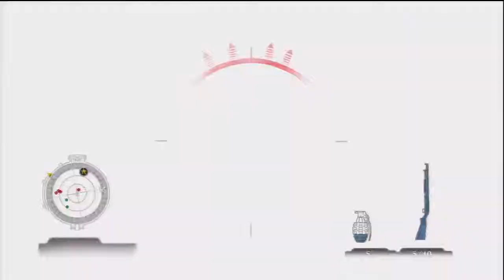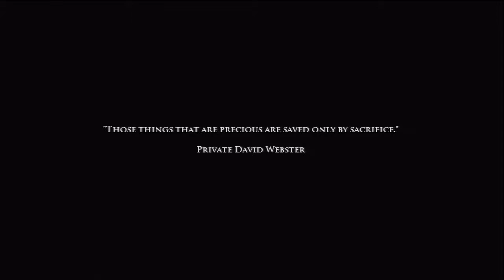Let's play Medal of Honor Airborne - Part 4 (Blind)